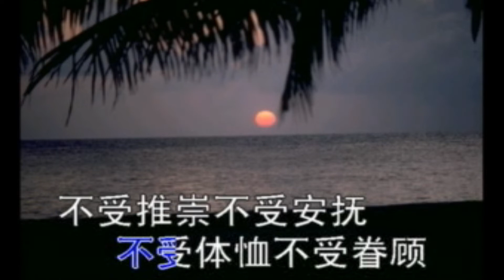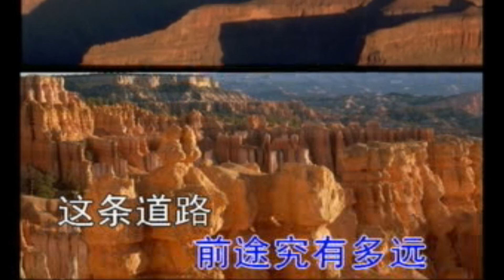倪柝聲贊美詩歌【讓我愛而不受感戴】